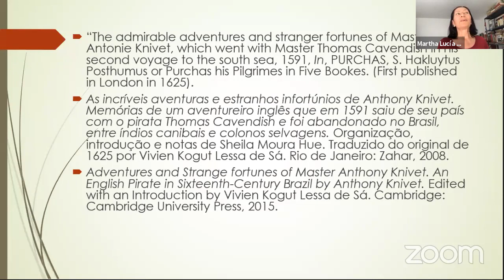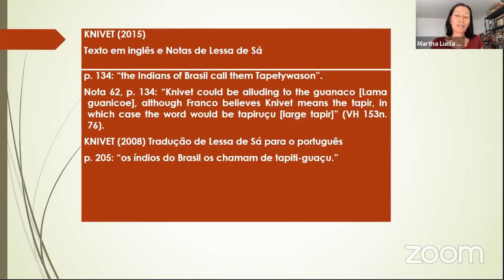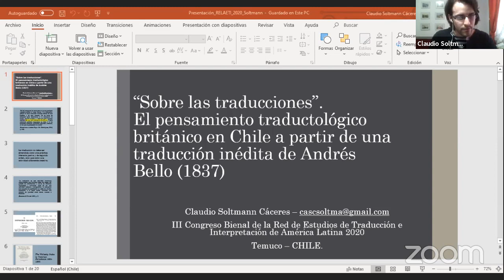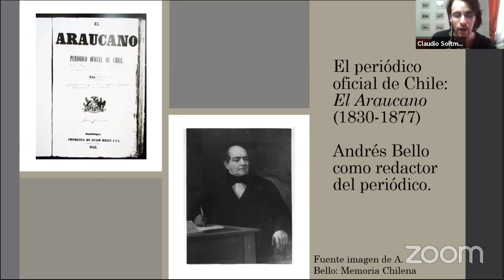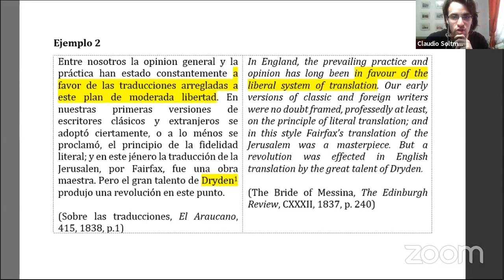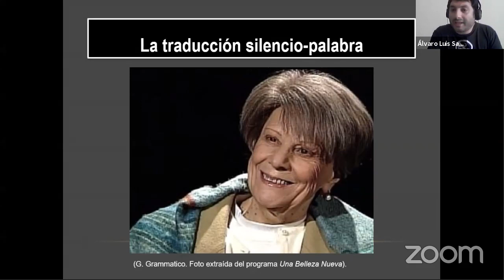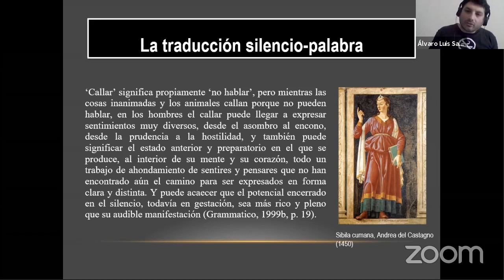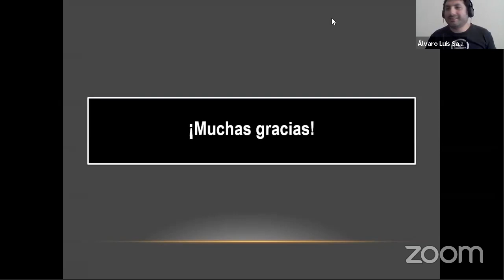Mesa 10 - III Congreso Bienal RELAETI 2020